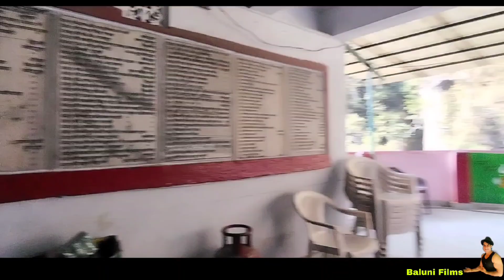दुर्गा देवी vlogs | Baluni Films kotdwar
durga mandir kotdwar
mandir ka itihaas